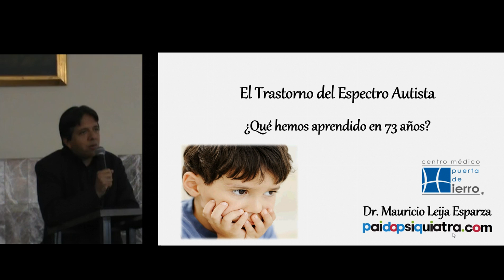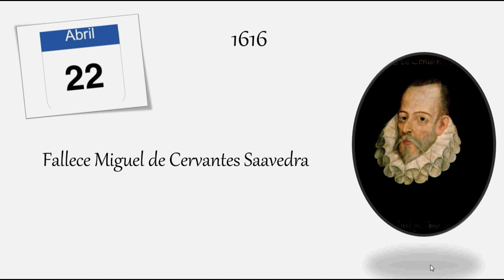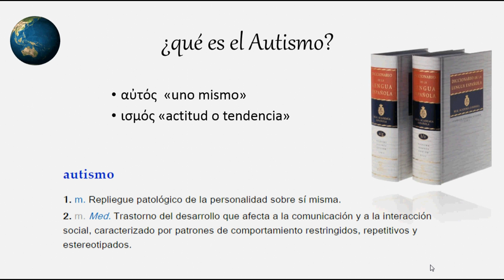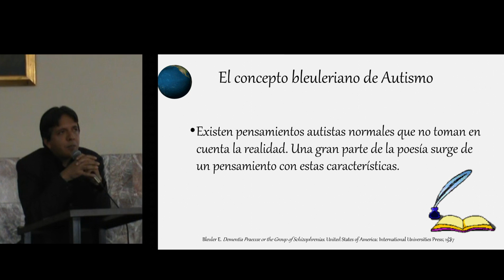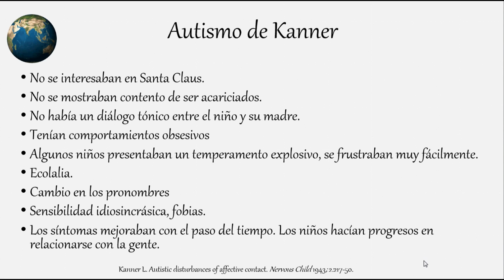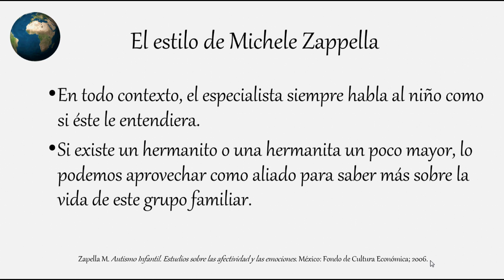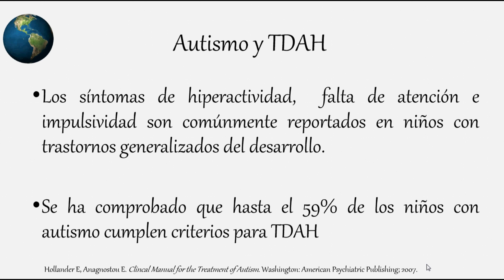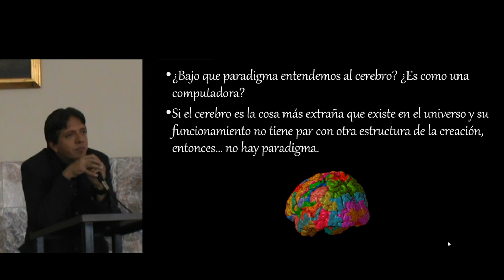El Trastorno del Espectro Autista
El Trastorno del Espectro Autista ¿Qué hemos aprendido en 73 años? Conferencia impartida por el Dr. Mauricio Leija el 22 de abril del 2016 en el Hospital San Juan de Dios, dentro del evento académico "El Entendimiento Clínico en la Infancia y Adolescencia"